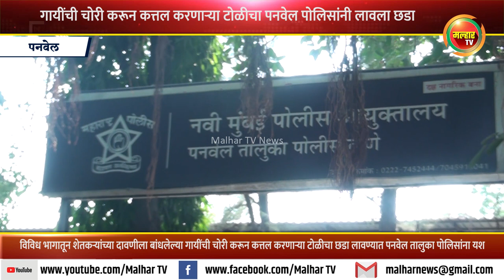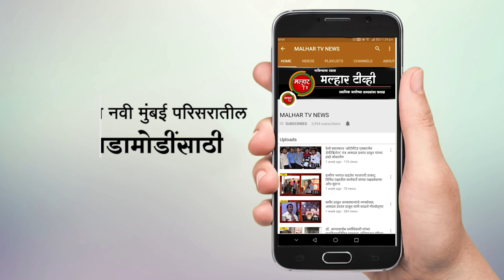शेतकऱ्यांच्या दावणीला बांधलेल्या गायींची चोरी करून कत्तल करणाऱ्या टोळीचा पोलिसांनी आवळल्या मुसक्या